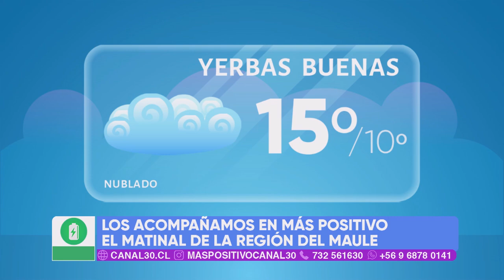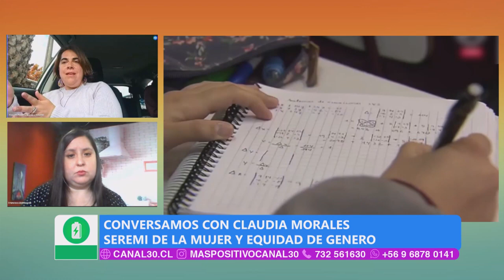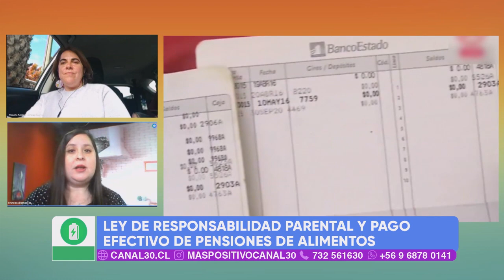MAS POSITIVO - 17 MAYO